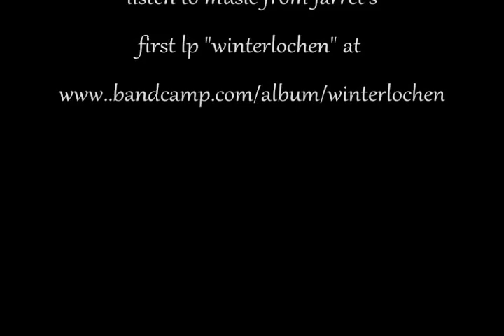Jarret Marcel "Walk Away"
Home demo for a track on my upcoming second lp; "still breath", currently in production...